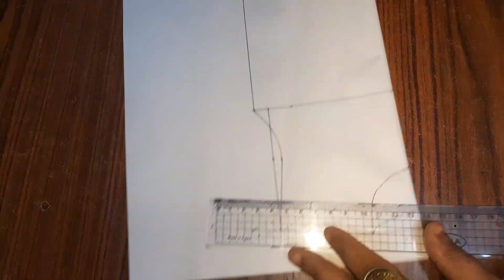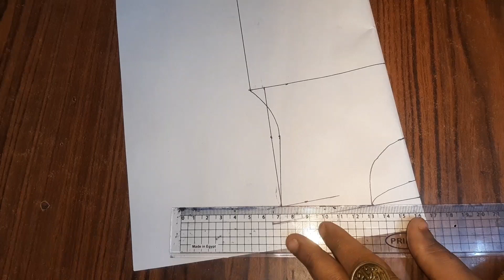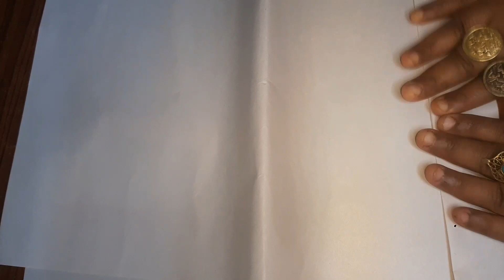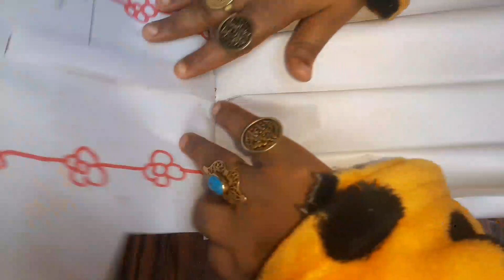خياطة اسدال رمضان لصلاة بشكل تحفه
التوصل معي جروب واتس اب

dress
gyro shard

Women's blouse

pattern

flat pattern

basic pattern